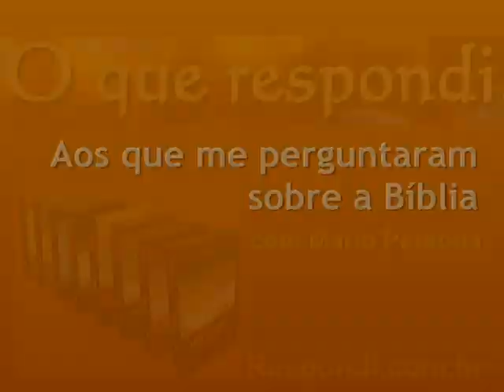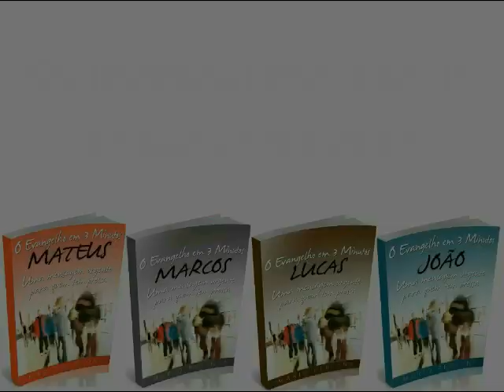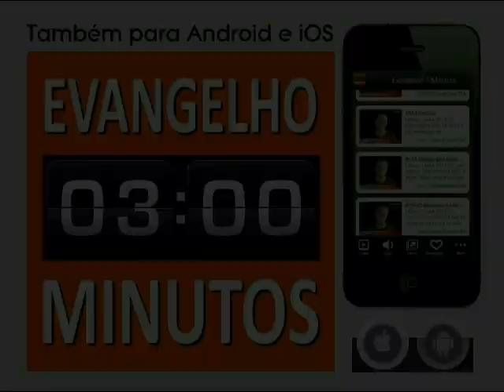#1833 Se eu disser "Cristo é meu" irei para o inferno? Mario Persona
Se eu disser "Cristo é meu" irei para o inferno?
Você escreveu contando que uma mulher, que é irmã em Cristo, disse que você vai para o inferno por ouvir o hino "In Christ Alone", o mesmo que você me ouviu cantar no Smule. Ela diz que você será condenado à perdição eterna por causa deste trecho, que em português diz: "Porque sou dEle e Ele é meu". Ela disse que dizer que "Ele é meu" é errado, e disse ter autoridade para ensinar a Bíblia pois tem cursos de teologia. Então você pergunta, aflito, se estaria errado em cantar esse hino.